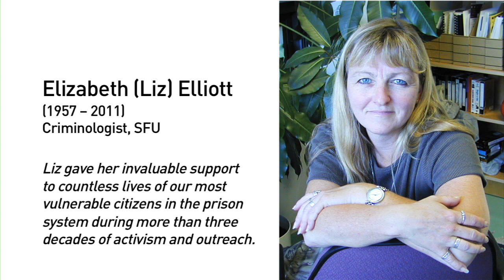Totem pole raising honors criminologist Liz Elliott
SFU criminologist Liz Elliott, who was a champion of restorative justice, is honored during the raising of a totem totem created by inmates at Ferdale Correctional Institution in Mission. It now stands in the School of Criminology.